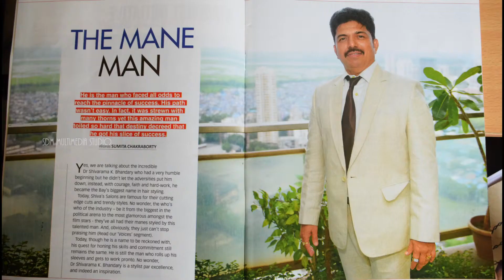Celebrity hair stylist Shivaram bhandary visits SDM Ujire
Video Story: Celebrity hair stylist Shivaram bhandary visits SDM Ujire
SDM Multimedia Studio
Date: 29/04/2019